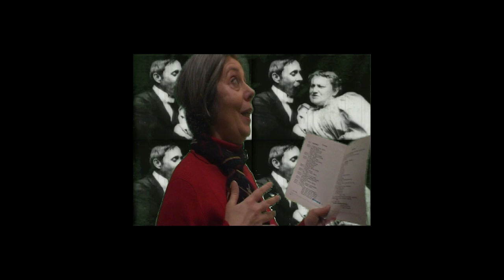Trailer 13 - UNputoPOETA - (Rosa Grau-Pere Sousa- Xavier Sabater)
docuMentalidades
DOCUMENTOS POÉTICOS
del doc- UN PUTO POETA : XAVIER SABAter
Estreno - ABRIL (largometraje seriado)

Agradecimiento especial :
ISABEL PLA
NURIA VENTURA
GINA BARENYS
de la ESCOLA DE DANSA NURIA VENTURA